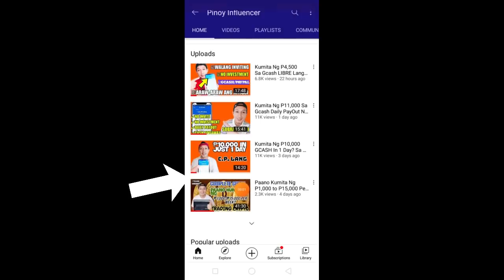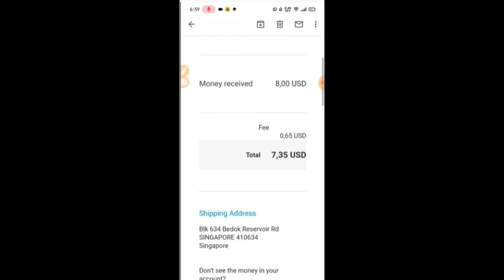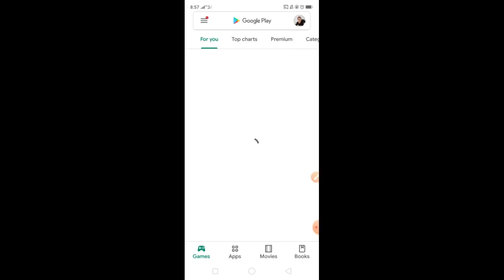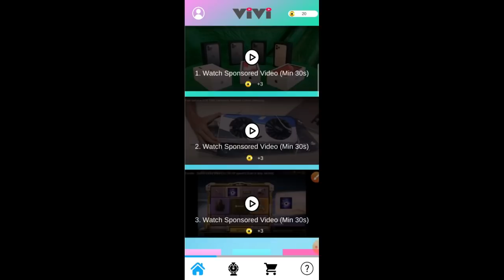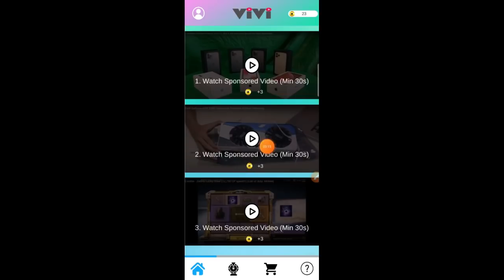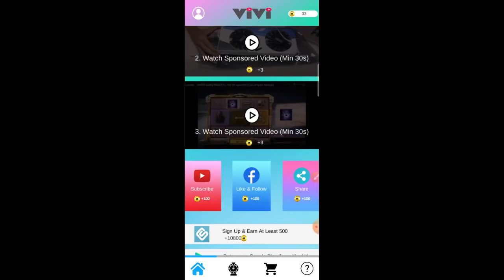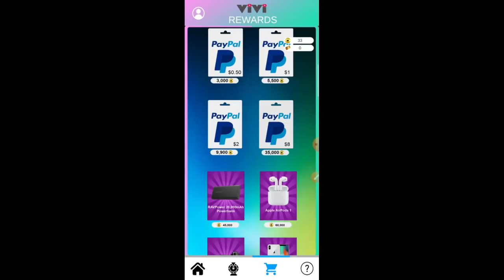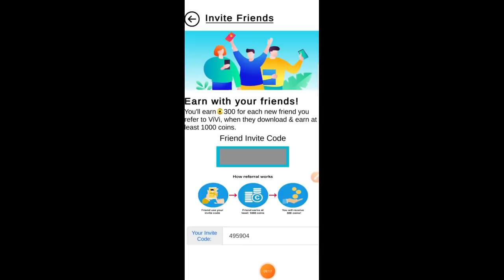Kumita Ng P4,000 Sa Gcash Manood Ka Lang Ng YouTube Videos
PAANO KUMITA SA GCASH MANOOD LANG YOUTUBE VIDEOS GAMIT LANG CELLPHONE. MADALI LANG GAWIN MAYROON SA PLAYSTORE PWEDE ENCASH SA GCASH O PAYPAL. KUMITA KAHIT NASA BAHAY LANG.